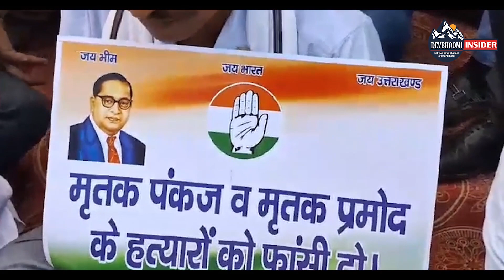उत्तराखंड में दलितों के उत्पीड़न पर कांग्रेस हमलावर ,बोली SC-ST के विरोध में है सरकार !